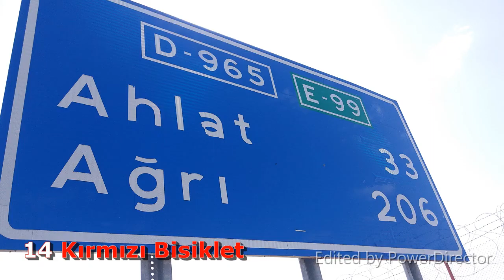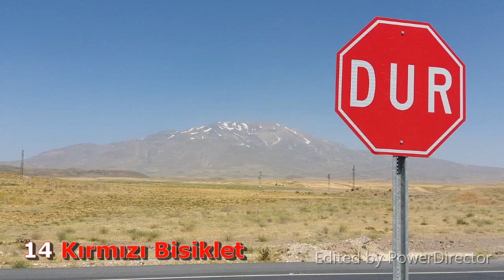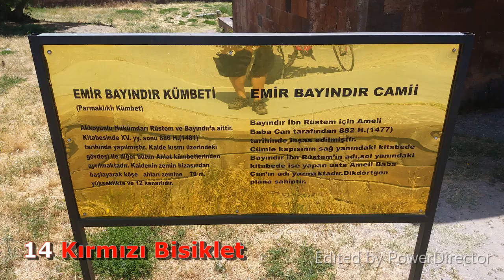AHLAT, ADİLCEVAZ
Van Gölü Bisiklet Turu 2019